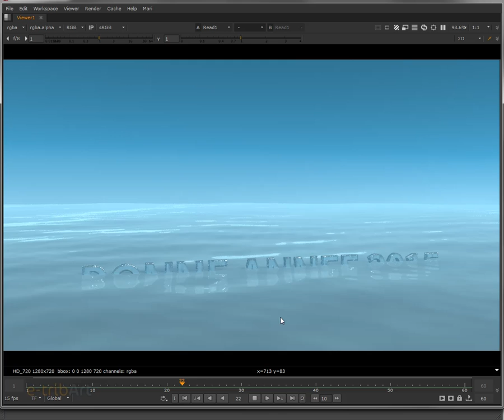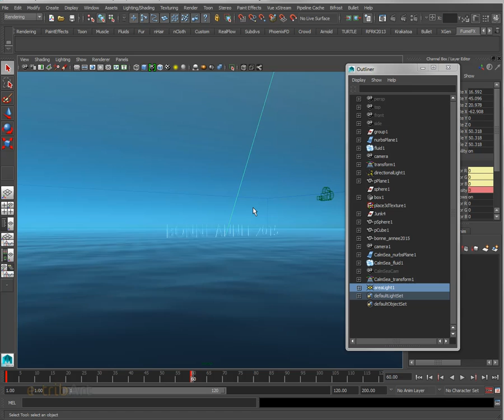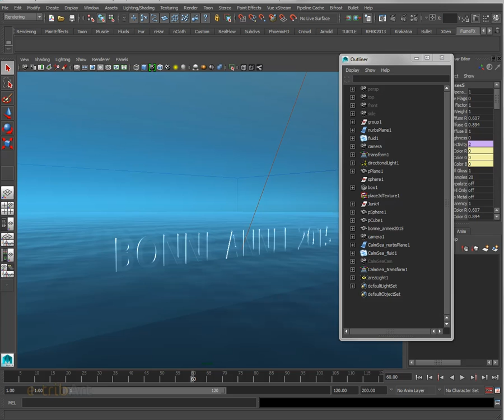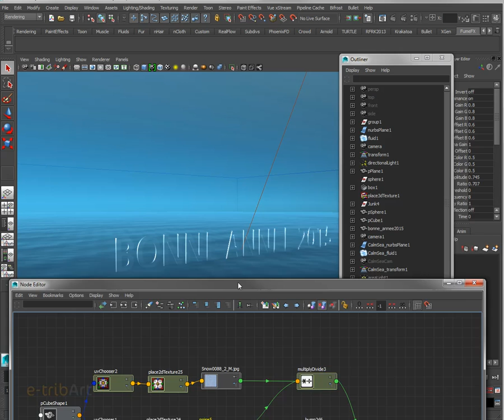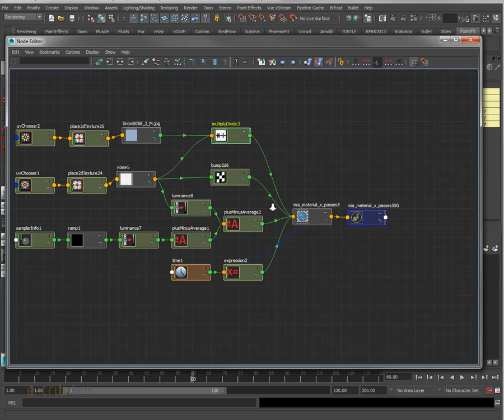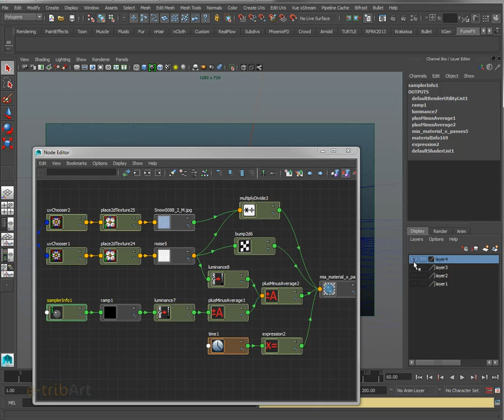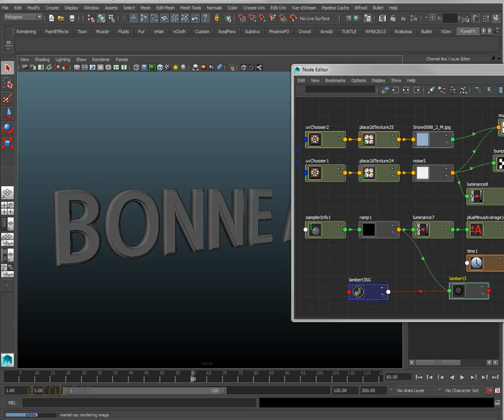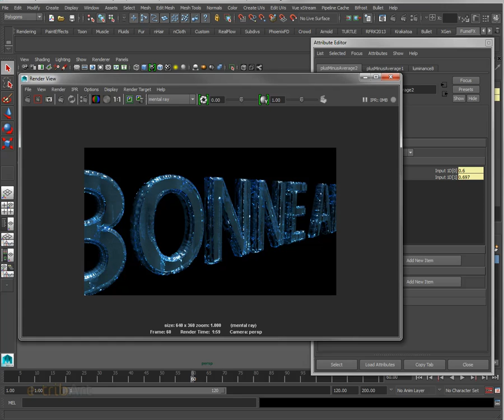Tuto du Jeudi : Maya shader - Verre et glace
Dans ce tutoriel vidéo du jeudi, nous allons travailler sur la réalisation d'un pipeline de shader de verre en utilisant des nodes assez classiques dans Maya. Réalisez un "Bonne année 2015" en verre sortant de l'eau glacée !